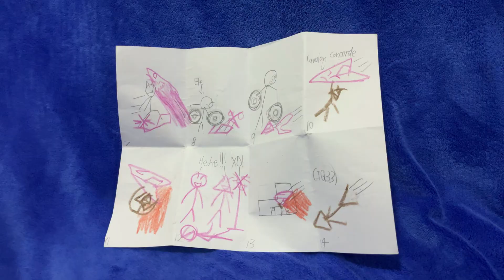Space NB S1E27 | Dwalan here